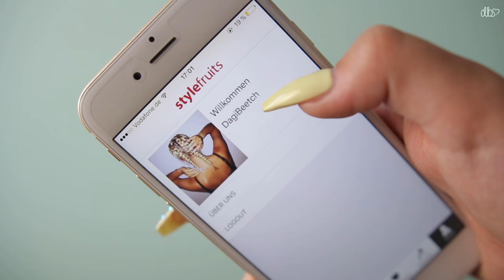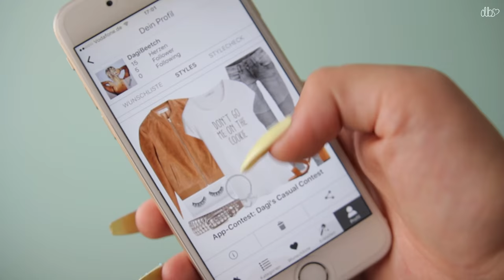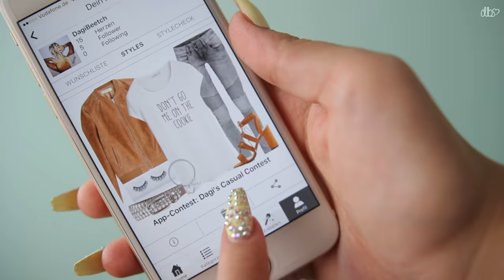XXL HAUL + MEGA VERLOSUNG 😍 | Dagi Bee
Gaaaaanz viel Glück beim "Dagi Contest" ♡

Hey Leute :)

Es war mal wieder an der Zeit, dass Ich shoppen musste, da der Herbst so laaaangsaaaam vor der Tür steht :D
Ich habe mir diesmal wirklich coole Teile ergattert & wollte sie euch natürlich unbedingt zeigen :)
Ich hoffe es gefällt euch & Ich konnte euch ein wenig bei eurem nächsten Einkauf inspirieren :)

So einfach könnt Ihr das iPhone 6s in SILBER gewinnen ... ♡

Erstellt auf STYLEFRUITS ein Outfit was am BESTEN zu meinem Bestseller aus dem "dagi-shop.de " BEETCHES 21 passt :)
Nennt diesen Style "Dagi Contest" & klicke auf das Häkchen, dass du am Contest teilnehmen möchtest. :)

Mit ganz viel Glück hast DU dann das beste Outfit & du gewinnst das iPhone 6s ♡

( P ) Unterstützt durch STYLEFRUITS

Snapchat ▸ dagibeee

Schneide-programm : Premiere Pro CS6